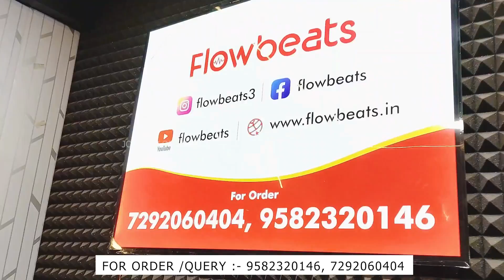Best PartyBox Speaker, Cheapest Home Theater, Tower Speaker, DJ Speaker, Bluetooth Speaker Flowbeats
सबसे सस्ते DJ Speaker Box, Best Party Box Speaker, Cheapest Home Theater, Tower Speaker, Bluetooth Speaker Wholesale Market, Flowbeats

FLOWBEATS
Address:- Rz 87 Ravi nagar extension gali no 4 khayala near Kesho pur sabzi mandi gate no 1, second kand PARK HOSPITAL,NEW DELHI 11018

In this video we are exploring:
home theater
5.1 home theater
wholesale home theater market in delhi
Speaker wholesale market
cheapest home theater market in delhi
home theatre wholesale market
home theater wholesale
home theatre wholesale market in delhi
cheapest home theater system
home theater system wholesale
home theater system in delhi
cheapest home theatre market in delhi
home theater market in delhi
home theatre market in delhi
lajpat rai market home theater price
whole sale home theater
Tower Speaker
Bluetooth Speaker
Amplifier
Trolley speaker
party Speaker
DJ Speaker Box
DJ Speaker Box market in delhi
DJ Speaker Box for home
Dj Speaker for home theater
Dj Speaker price
Dj Speaker box
Dj Speaker making at home
wholesale DJ speaker
wholesale DJ speaker market in delhi
DJ speaker spare parts in wholesale
DJ speaker wholesale Price
home theater setup
home theater unboxing
home theater design ideas
home theater sound test
home theater low price
home theater shop in delhi
home theater song
home theater wiring
home theater repair hindi
home theatre song
home theatre reparing
home theatre setup
home theatre wholesale price
party box speaker
partybox
partybox under 1000
partybox under 5000
partybox under 10000
partybox 310
Cheapest home theater system in delhi
Cheapest home theater system online
Cheapest DJ System
Cheapest DJ controller
Cheapest DJ mixer
Trolley Speaker
Trolley Speaker 15 inch
Trolley Speaker with mic
Trolley Speaker price
Trolley Speaker repair
Trolley Speaker under 5000
Trolley Speaker under 10000
Trolley Speaker under 2000
Tower Speaker
Tower Speaker home theater
Tower Speakers under 10000
Tower Speaker vs Home theater
Tower Speakers cheap price
Tower Speaker market in delhi
Tower Speaker under 3000
Tower Speaker under 5000
bluetooth speaker india
bluetooth speaker in delhi
bluetooth speaker wholesale market in delhi
home theater manufacturer in delhi
home theater manufacturing business
home theater manufacturing company
home theater manufacturing factory
home theater manufacturers in india